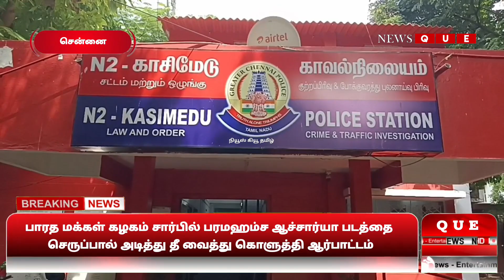சென்னை||NEWS QUE TAMIL||BREAKING NEWS||CHENNAI DISTRICT NEWS